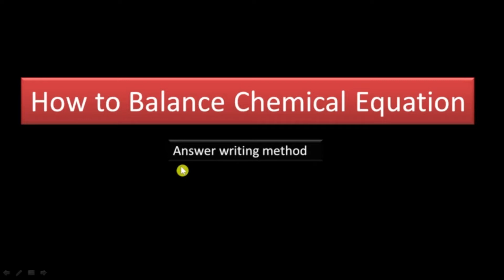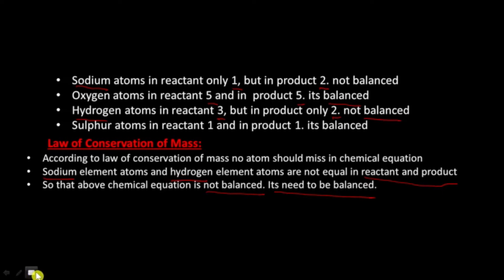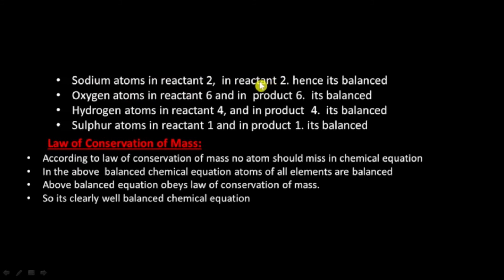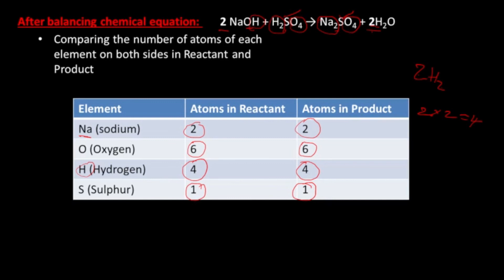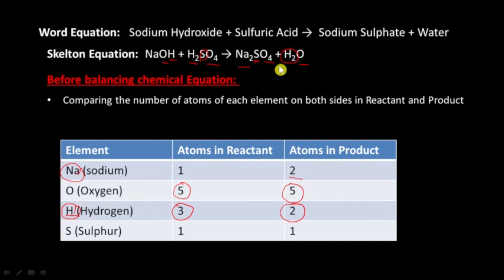How to balance chemical equation for 10th class students Telanagana and andhrapradesh | NaOH + H2SO4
How to balance chemical equation for 10th class students Telanagana and andhrapradesh